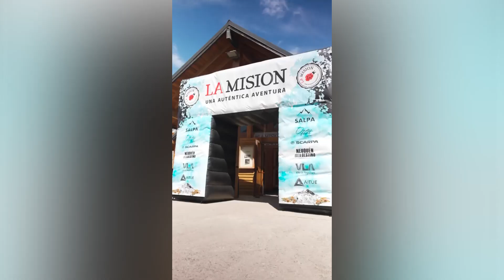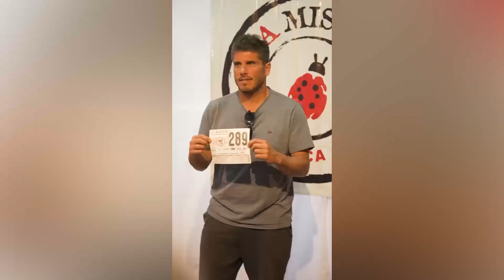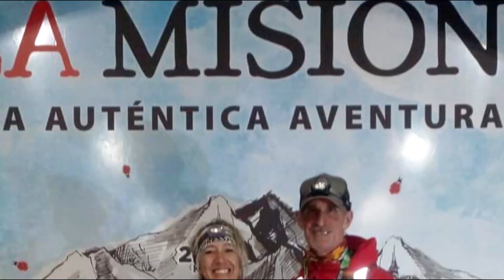NOTA DANIEL ARIAUDO - COMPLETÓ "LA MISIÓN" EN VILLA LA ANGOSTURA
ATLETA LOCAL-